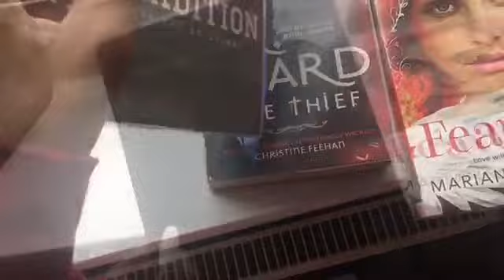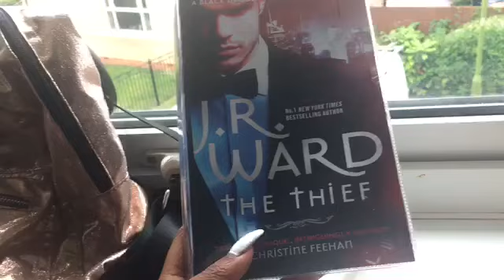Going to the library for the first time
Snap: duhitznicole_02